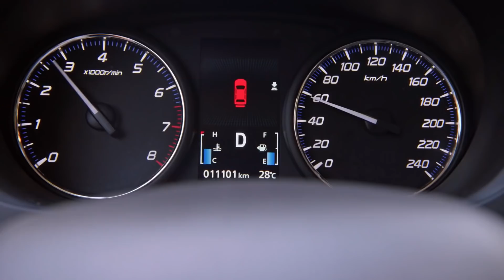Gaby Estrella - O Filme com Maitê Padilha | Novo Clipe do filme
Gaby Estrella - O Filme Trailer Oficial: Um filme de Claudio Boeckel com Maitê Padilha, Bárbara Maia, Luiza Prochet

Gaby (Maitê Padilha) é uma cantora de muito sucesso.
Mas o aparecimento de uma rival pode dificultar as coisas. Sem inspiração e tempo para amigos e família, ela precisa encontrar um jeito de voltar ao topo das paradas.